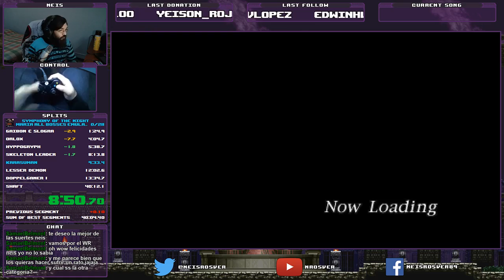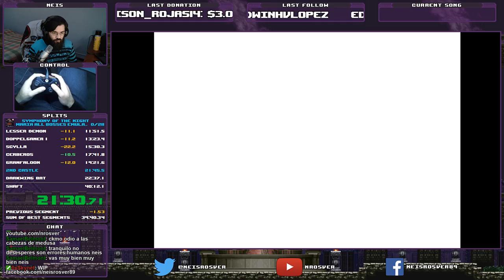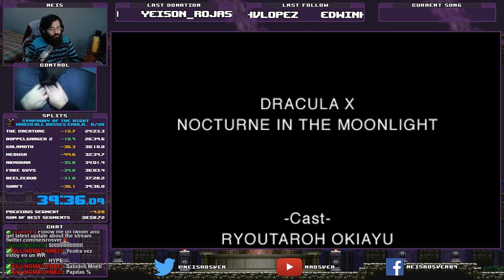SOTN Maria All Bosses Emu RTA 39:36.09